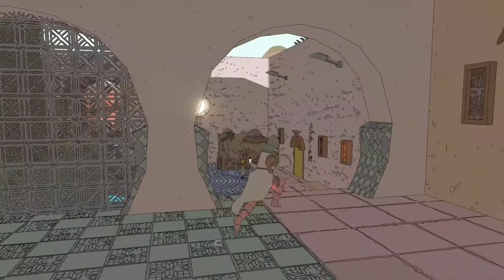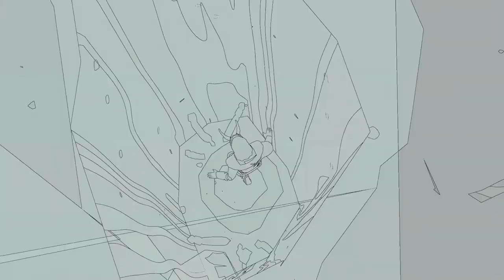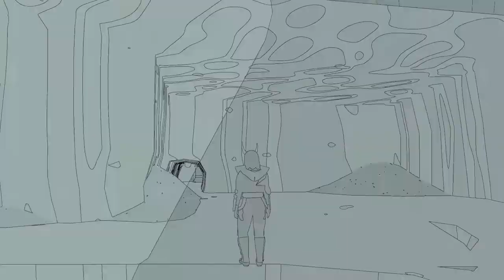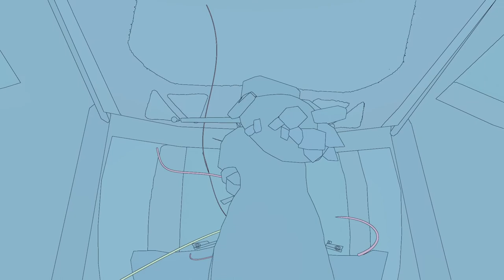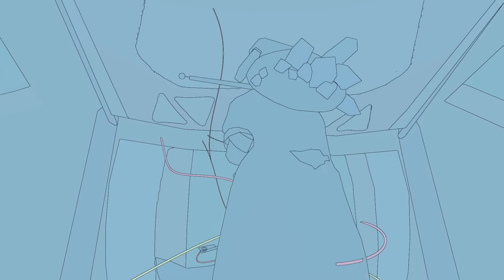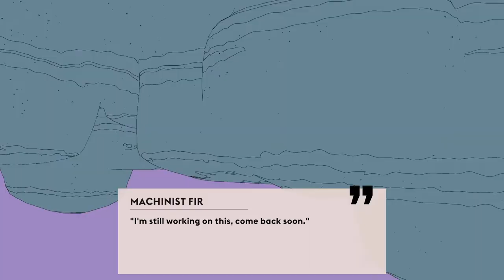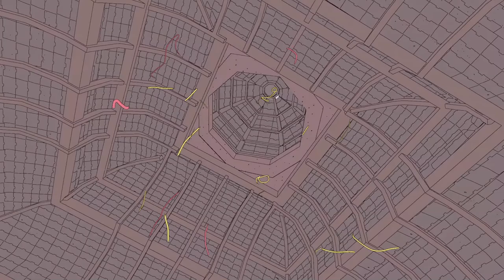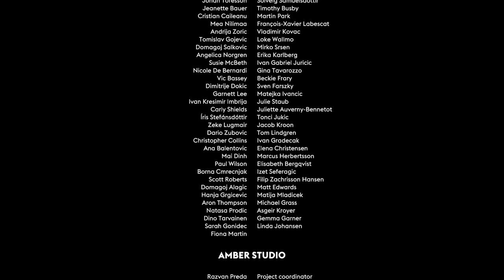Sable #16 - My Mask of Choice [END]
We evaluate our future and make a final decision.